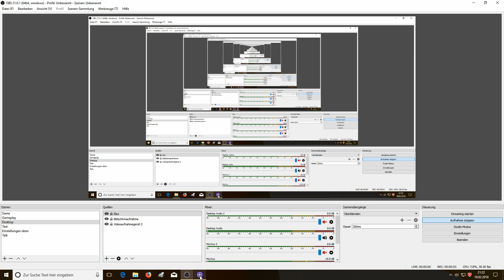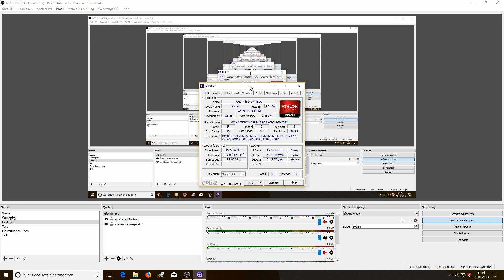Borstenmaul spielt Elex, zum testen von OBS einstellungen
Wir testen mit Elex die OBS einstellungen.